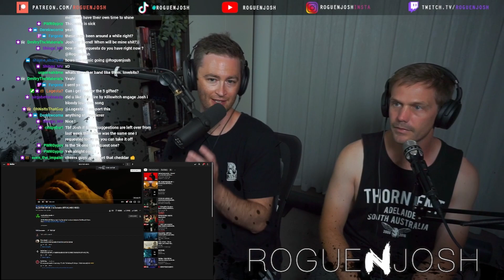BLEED FROM WITHIN - I Am Damnation // Twitch Stream Reaction // Roguenjosh Reacts ft. Benny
BLEED FROM WITHIN new single "I Am Damnation" is out now via Nuclear Blast Records!

Produced by Bleed From Within
Mixed by Adam 'Nolly' Getgood
Additional Production by Jamie Finch
Directed by Pavel Trebukhin

LYRICS:
They can’t keep dragging us down
We fought tooth and nail to get here
No, they can’t keep dragging us down
We are the ones they fear
Fight it

Back again, once more round the sun still breathing
You know you’ll never see the end of this
There’s a grave with your name I’m still digging
I’ve seen the sins, you made the list
So be careful what you say to me
Because I’ve got no limits
Just an axe to grind
True spirit like this is hard to find

We were taught to believe
They put a price on our dreams
I’m sick of it all
In front of us
A statue of trust
Yet still I fear the worst
For I am damnation

Incompetent, the way I used to view myself
But now I see the world for the way it is
So here I stand before you all
With a point to prove
And nothing to lose
I found solace in the struggle, a reason to live
Now this is all that’s left of me

It feels like I’m marching to the edge of the earth
Transcending illusions that have held me for years
Acceptance of the life I’ve led
Breaking out of my head
This is my world
The kingdom of death